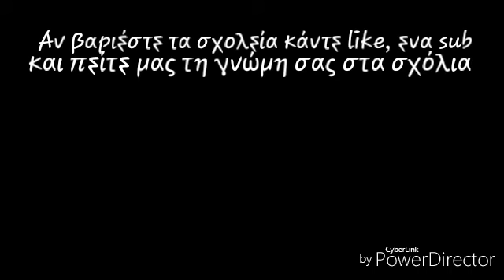Δες το αν βαριέσαι τα σχολεία